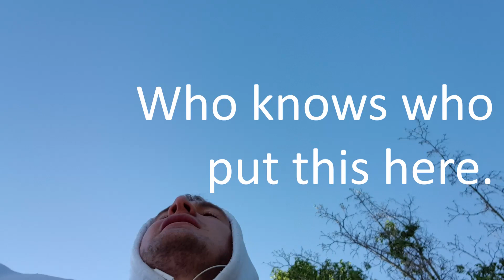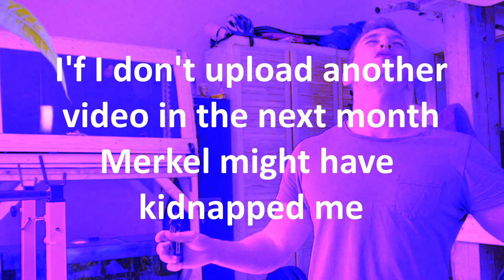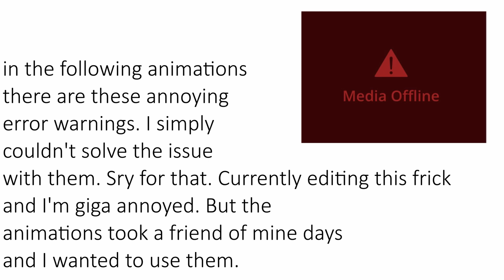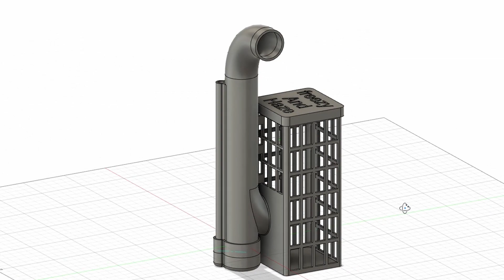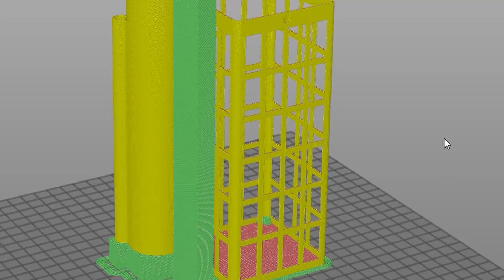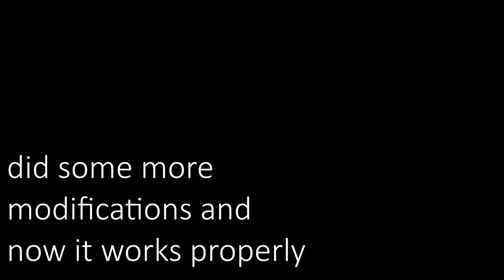Building a DIY 3D Printed Air Lift Filter Pump for my Aquarium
I am designing and printing an air lift filter pump for my fish tank so I don't have to buy one ... you shouldn't though. Just buy one it's cheaper and better.

I want to restore my main aquarium, which is why I need a second fish tank to keep the fish inside, whilst I restore the big one. In the video I design an air lift filter pump with the Fusion 360 CAD software. Afterwards I use my Creality CR-10S 3D printer to print the main body of the filter pump. I will explain you a little bit about physics, fluid dynamics and the bernoulli equation. Ideal for any fish keeper, engineer, nerd or dank memer.

Oi everybody, sorry for not explaining how I modified the filter pump at the very end of the video ... I thought no one would care. Basically I realized, that the vertical pipe was leaking air. I made a smol mistake while printing the whole thing, which caused the walls of the pipe to leak. This resulted in a reduction of the total air bubble flow rising up to the exit of the pump and this caused a dramatic loss of pumping power. So I used water resistant clear spray to seal the walls of the pipe ... and that s how I increased the overall water flow of the pump.

Here you can download the STL-files to the body of the air lift filter pump.

But I do not recommend doing this because it's ... well ... let's say not perfect.

Would make German boi happy.